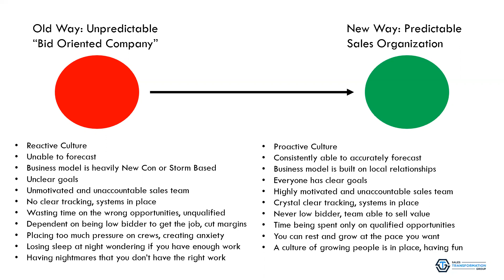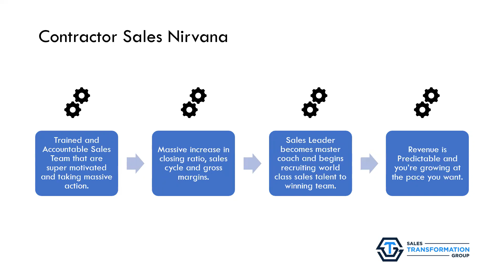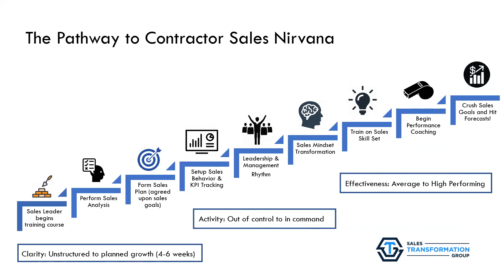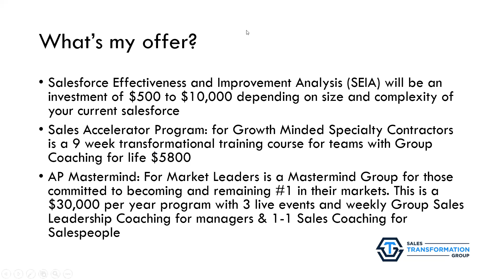Offer Video for Contractor Transformation - Sales Transformation Group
What do I have to offer? Here's a short video that summarizes my value proposition and how I bring transformation to companies in the Contracting world.

I help companies who are "unpredictable", which means revenue is up and down and you can't accurately forecast the future.

Reactive Culture
Unable to forecast
Business model is heavily New Con or Storm Based
Unclear goals
Unmotivated and unaccountable sales team
No clear tracking, systems in place
Wasting time on the wrong opportunities, unqualified
Dependent on being low bidder to get the job, cut margins
Placing too much pressure on crews, creating anxiety
Losing sleep at night wondering if you have enough work
Having nightmares that you don’t have the right work

My offer is to transform your team into a "predictable selling organization".

Proactive Culture
Consistently able to accurately forecast
Business model is built on local relationships
Everyone has clear goals
Highly motivated and unaccountable sales team
Crystal clear tracking, systems in place
Never low bidder, team able to sell value
Time being spent only on qualified opportunities
You can rest and grow at the pace you want
A culture of growing people is in place, having fun

If you would like to schedule a time with me and share your current situation, I can share how I believe I can help you and then you'll be able to determine if you want to work with me or not!